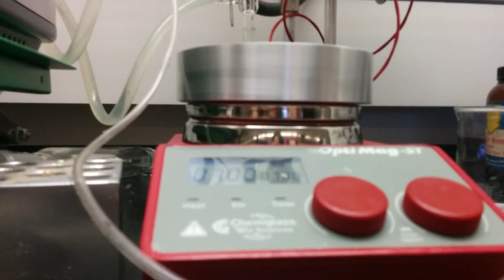Accidental Lenz's Law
This is a heating block that I made for prepping NMR samples. It is 6061 aluminum. When you turn the magnetic stirring mechanism on, an opposing magnetic field is set up in the aluminum block.